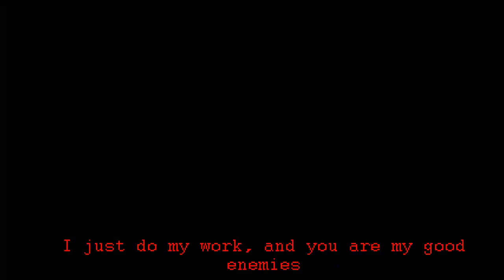[SFM FNAF] The Manipulation